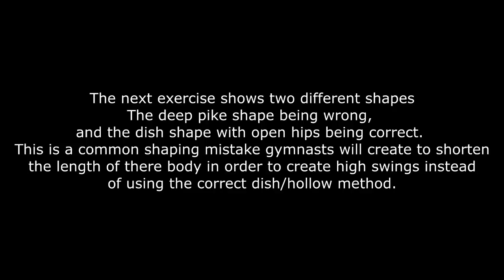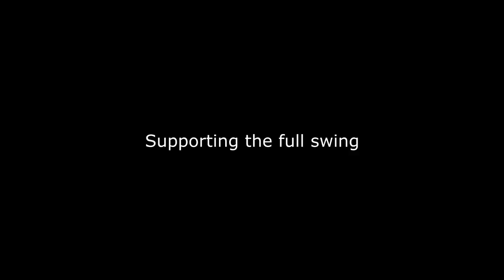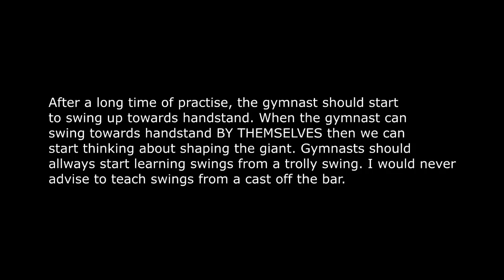High Bar Swings and Giants Stages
Quick run through of some preps I use to help teach giants on high bar. Sorry there isn't much detail it was a quick edit.
 Thanks to the gymnast Oli 8 years old.